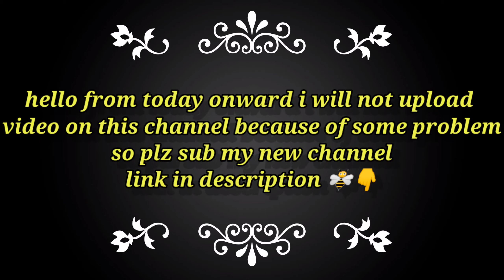FREE FIRE ELITE PASS SEASON 31 OFFICIAL TRAILER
HEY GAMERS HOW ARE YOU ALL I HOPE YOU ALL ARE FINE AND ENJOYING YOUR GAMEPLAY .MY NAME IS ZIYAN AND I MAKE FREE FIRE RELATED VIDEOS I HOPE YOU ALL ENJOY THE VIDEOS A LOT AND PLZ SHARE WITH YOUR FRIENDS IF YOU ENJOYED.

✳️IN GAME INFORMATION 👇👇👇
▪️Name-OTAKU ZIYAN
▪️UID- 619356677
▪️GUILD NAME-
▪️GF UID - NAHI DESAKTA(JOKEING NHI HAI)
▪️REAL NAME -ZIYAN SHAIKH
▪️BOT PLAYER 😅😅😅